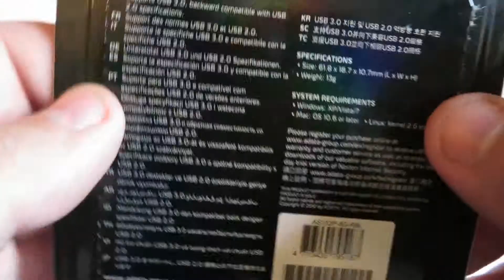Обзор ADATA S102 Pro USB3.0 Flash Drive 8Gb